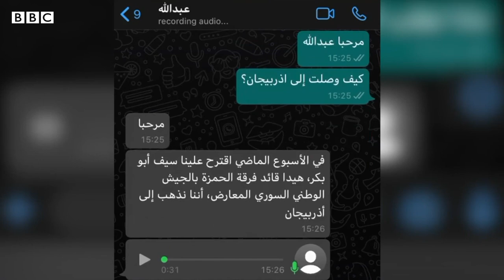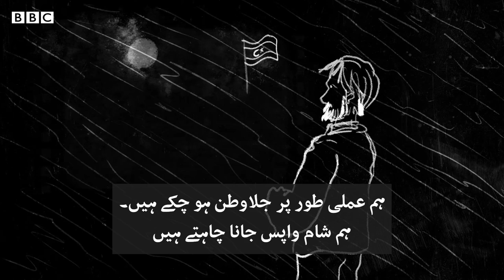The Syrians being sent to Azerbaijan to fight - BBC URDU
آذربائیجان اور آرمینیا کے بیچ حالیہ تنازعہ میں آرمینیا نے ترکی پر آذربایئجان کی سرحد پر ہزاروں شامی فوجی تعینات کرنے کا الزام لگایا ہے۔ آذربائیجان اور ترکی نے یہ الزام مسترد کئے ہیں۔ لیکن بی بی سی کو ایک شامی شخص تک رسائی ملی ہے جنھیں ناگورنو قرہباخ تنازعہ میں لڑنے کے لیے بھرتی کیا گیا۔ ملٹری پوسٹس پر بطور گارڈ کام کرنےکی پیش کش قبول کرنے کے بعد اب وہ ایک ایسی جنگ لڑ رہے ہیں جو ان کو سمجھ نہیں آتی، ایک ایسے ملک میں جہاں وہ پہلے کبھی نہیں گئے